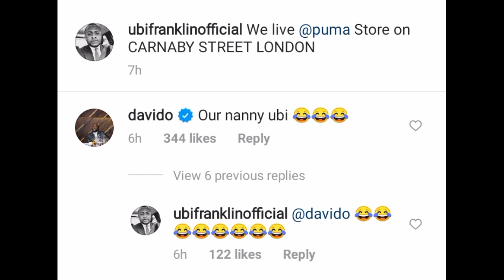Davido Takes Son, Crew Members & Chioma to Shop for London 02 Arena Show 2022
Nigerian singer Davido who is preparing for his 02 arena show 2022 full performance today, has also trended today after he spent a lot of money at Puma store in London.
Today, Davido took his Son, Crew Members & Chioma to Shop for London  02 Arena Show 2022

Davido had sent a private jet to bring his fiance Chioma and their son Ifeanyi for his 02 arena show.

 Davido also welcomed Chioma and Ifeany his son to London in a grand style for his 02 arena show in London, happening today, the 5th of March 2022.

This Davido and Chioma latest news was made available by Chioma's manager Ubi Franklin.

This video shows how Davido also talked about Chioma when he was asked.